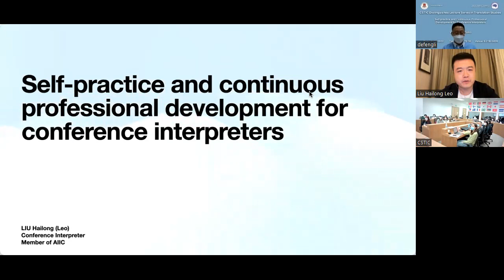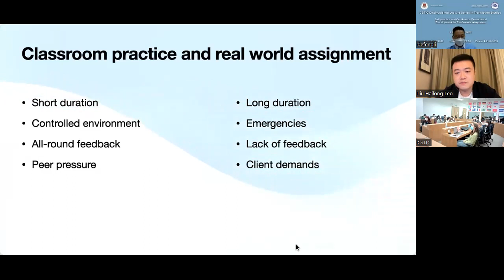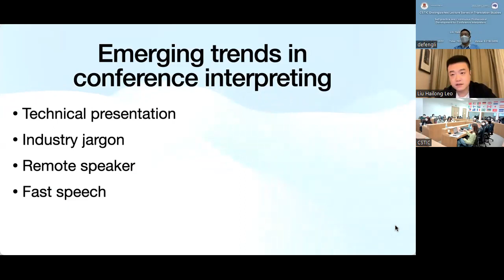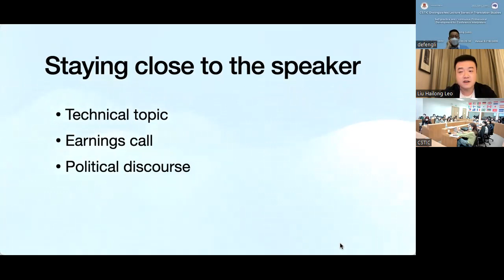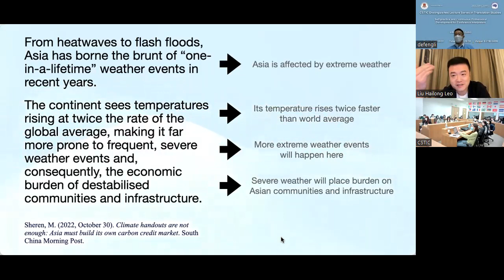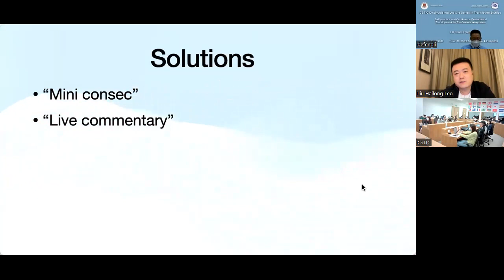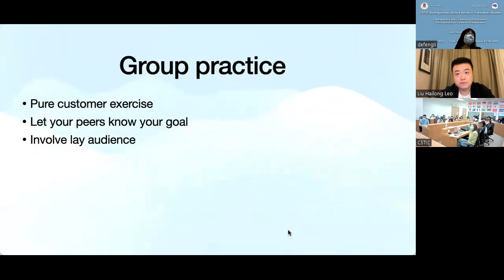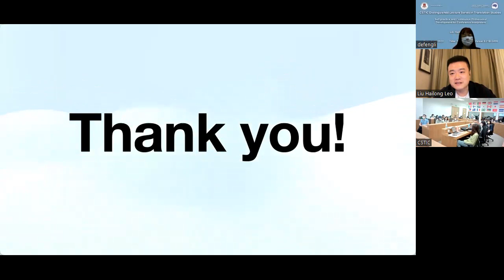【刘海龙】Self-practice and continuous professional development for conference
【Abstract】
The rapid development of international and intercultural exchanges has brought about increasing demand for interpretation service. Interpreter training programmes in universities all over the world are making great efforts to nurture competitive and “market-ready” interpreters. On the other hand, interpreting students need to enhance competence in interpreting skills, general knowledge, and technology through individual and group practice, which should continue and go beyond degree programmes to close the gap between classroom training and ever-changing real-world assignments. This webinar will discuss how demand for interpretation service has evolved in recent years and offer useful tips for keeping interpreters’ skills and knowledge relevant through self-practice and continuous professional development.

【Speaker’s bio】
Mr. LIU Hailong (Leo) is an AIIC conference interpreter based in Hong Kong. He is a member of AIIC Asia-Pacific Regional Bureau and serves as a representative for Asia-Pacific Region on the AIIC Advisory Board. He is also the global coordinator of AIIC VEGA Network. His clients include investment banks, public companies, and government agencies. He also works for international organisations like FAO and UNESCAP. He received his master’s degree in translation and interpreting from Hong Kong Polytechnic University in 2011 and earned his master’s degree in interpreter training at the University of Geneva in 2021. He has been a member of the International Association of Conference Interpreters (AIIC) since 2017. Apart from working as a professional interpreter, he also teaches at the Department of Translation, Interpretation, and Intercultural Studies of Hong Kong Baptist University.